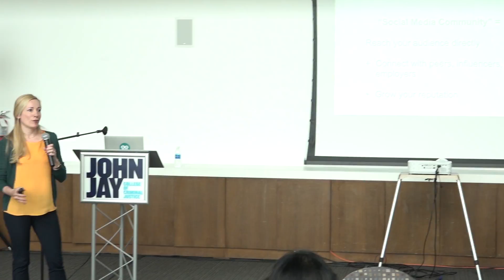A Media Forum Video